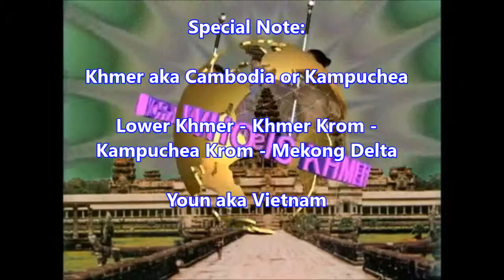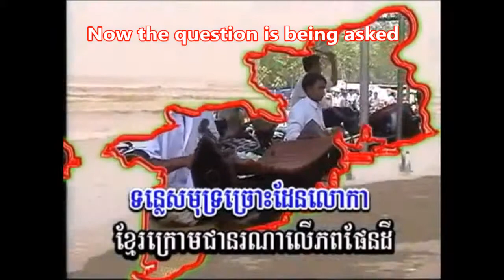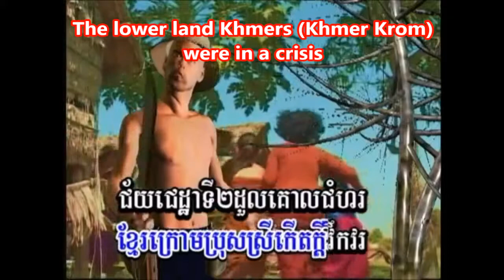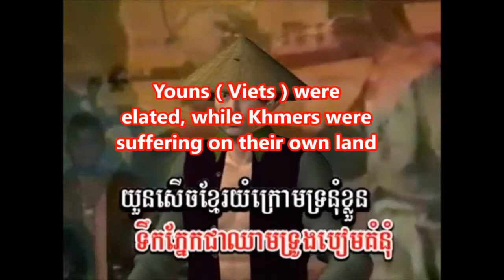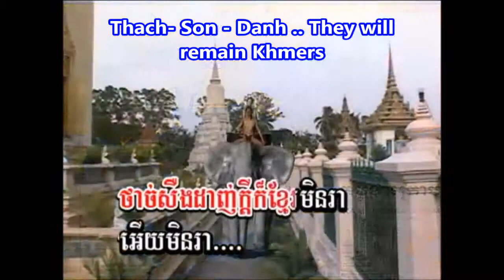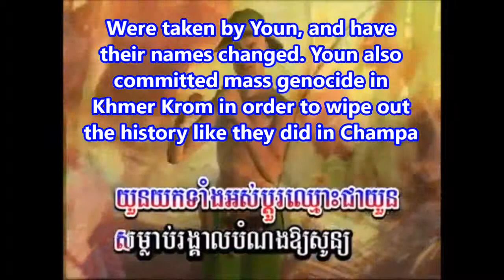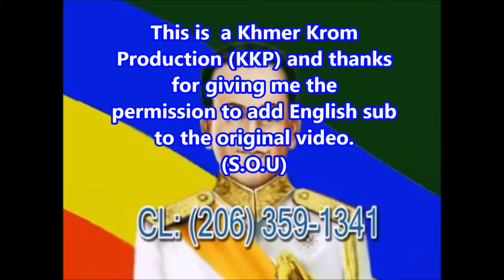Cambodia - Khmer Krom History With Sub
A short summary of the history and plight of Khmer Krom aka Khmer Kampuchea Krom who has lived as Khmers

 or Cambodians in Mekong Delta area since the beginning of time.